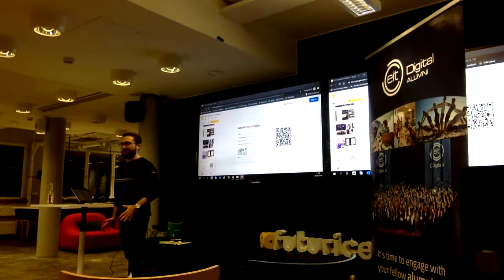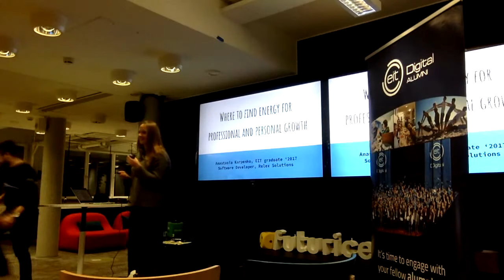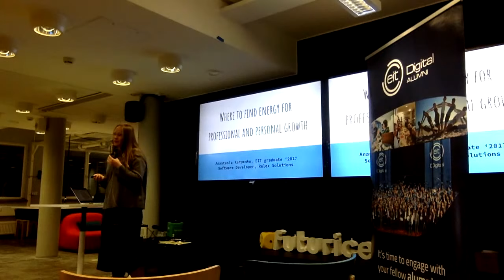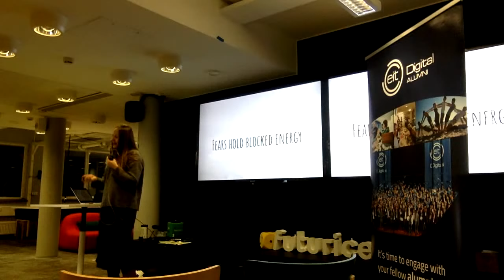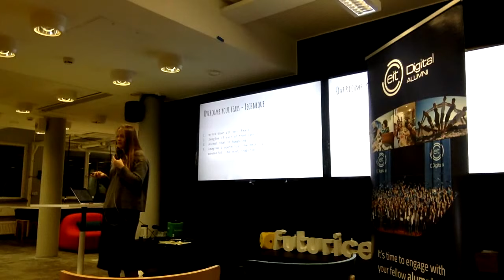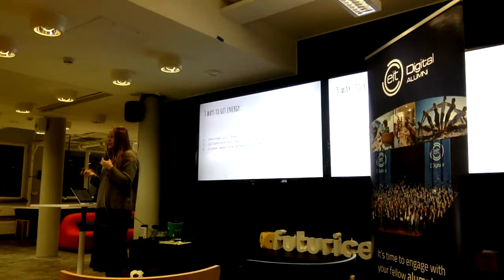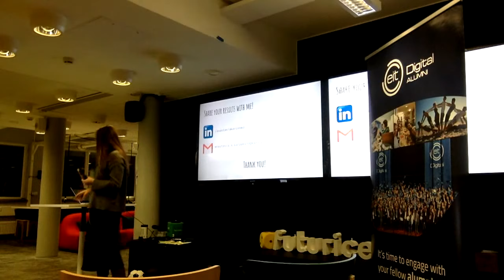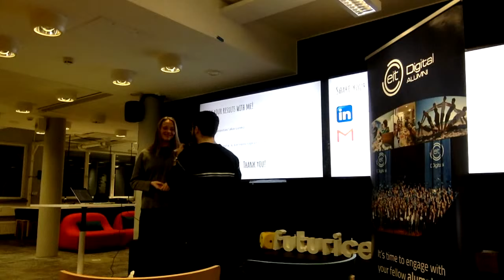In search of Inspiration: Where to find energy for personal growth - EIT Digital Alumni Helsinki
Anastasia Karpenko shares her own experiences in finding energy for professional & personal growth in the Tech field.

This talk was part of the Junction cool-down Slush warm-up 2019 event organized by the EIT Digital Alumni Helsinki at Futurice Venue.